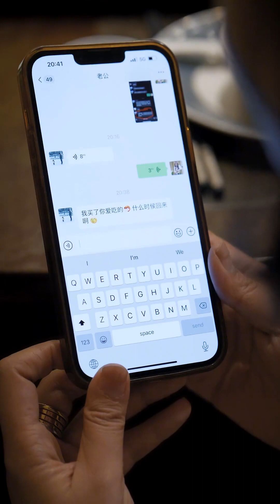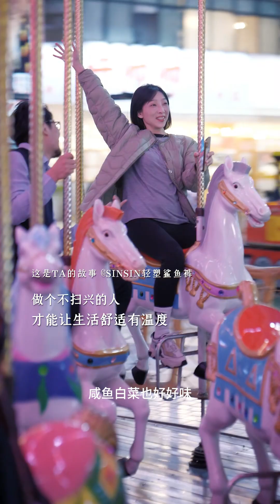再见到前任，你会心动么？生活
這是屬于ta的故事
也不僅僅屬于ta也可以屬于我們每個人的小家
Not just for him, but for all of us